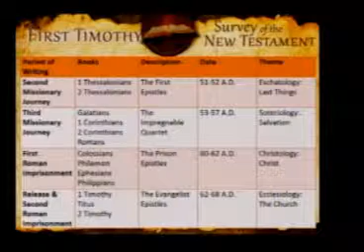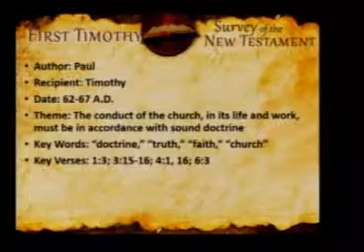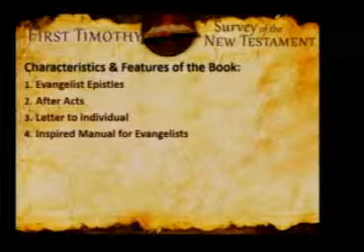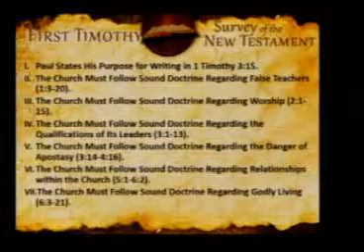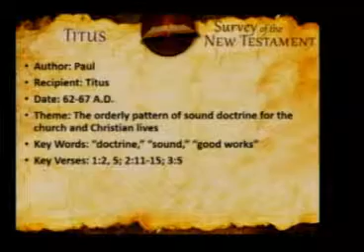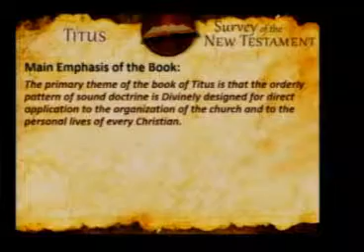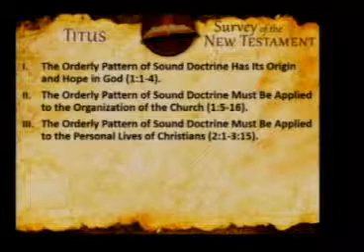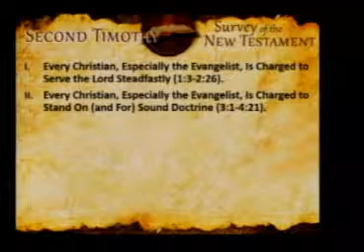1 & 2 Timothy and Titus